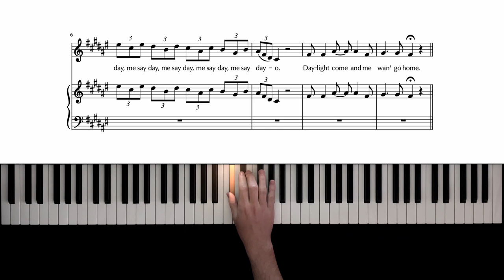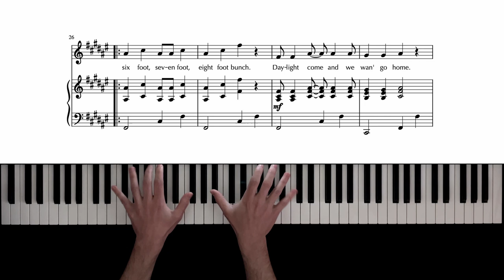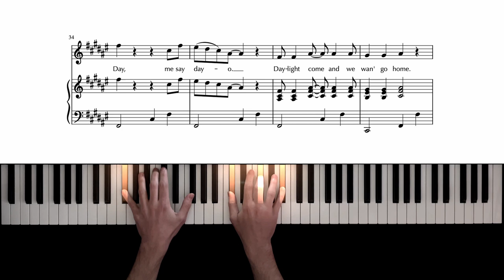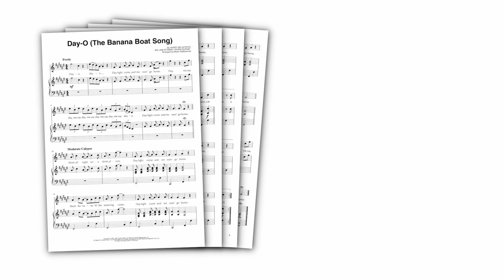Harry Belafonte − Day-O (The Banana Boat Song) − Piano Cover + Sheet Music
In memory of Harry Belafonte 💙
"Day-O (The Banana Boat Song)" was his signature song, and I think it makes for a beautiful piano version...

With this piano tutorial & sheet music, you can play "Day-O (The Banana Boat Song)" on piano!

It's an accurate, carefully created piano arrangement of the famous recording by Harry Belafonte (in the original key of F# major).
If you find all those black keys a bit too challenging, you can also get the same arrangement transposed by one half step (from F# major to G major) - check the links above!

Originally a Jamaican folk song (with traditional mento and calypso elements), Harry Belafonte turned it into his signature song and worldwide hit when he recorded it in 1956.

"Day-O (The Banana Boat Song)" makes for a wonderful piano cover!

MY SETUP:

Camera: iPhone 12
Visual effects: SeeMusic
Video editing: DaVinci Resolve

0:00 Intro
0:30 Verse 1
0:46 Verse 2
1:01 Verse 3
1:18 Verse 4
1:34 Verse 5
1:50 Verse 3
2:06 Verse 4
2:22 Verse 2
2:38 Outro